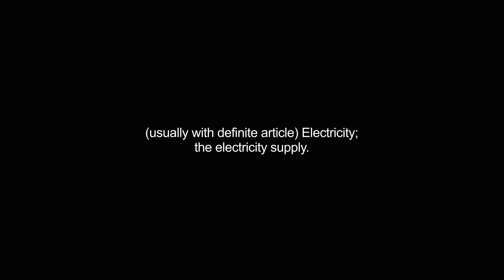electrics video Dictionary meaning and pronunciation